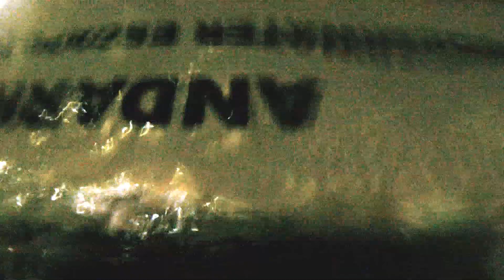Helicopter Underwater Escape Training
Every couple of years for a bit of fun Solent Uni BSAC club hires the Underwater Escape Trainer at Andark Diving and Watersports in Southampton Hampshire UK. This of course makes for an excellent laugh but illustrates the very real training which must be undertaken in industries such as oil and gas exploration.